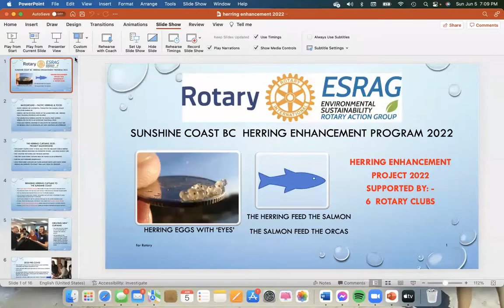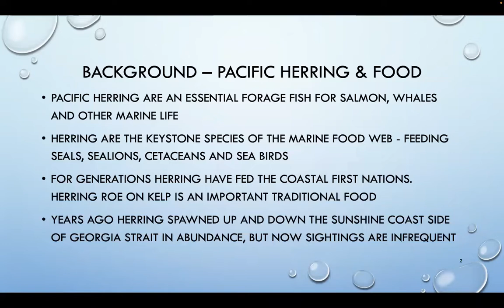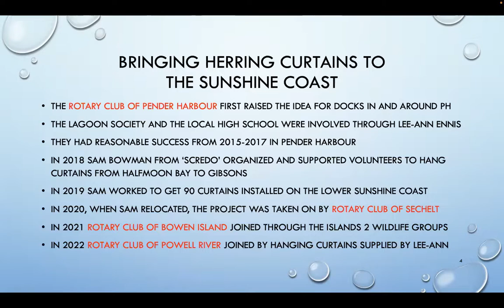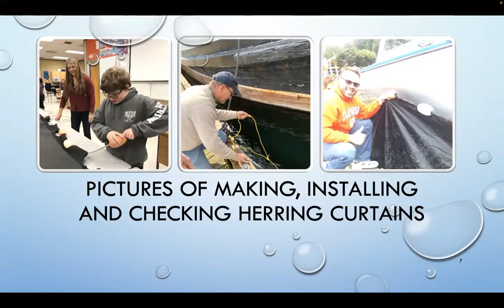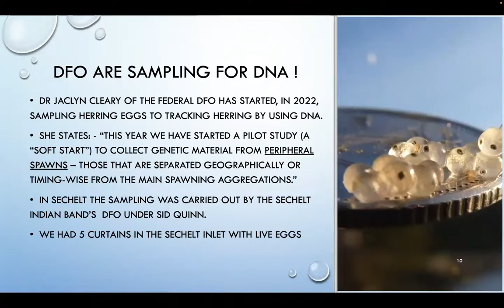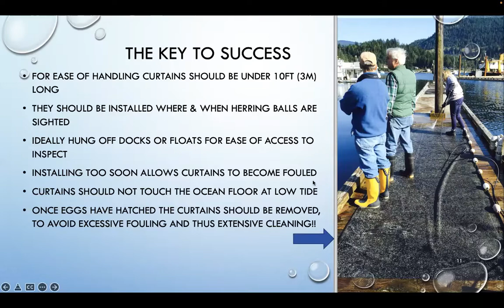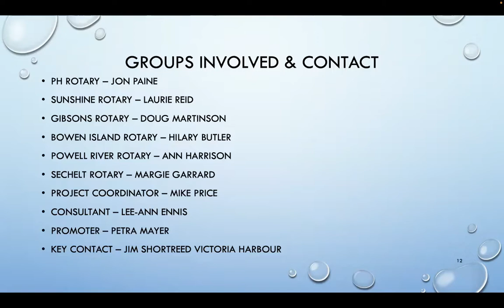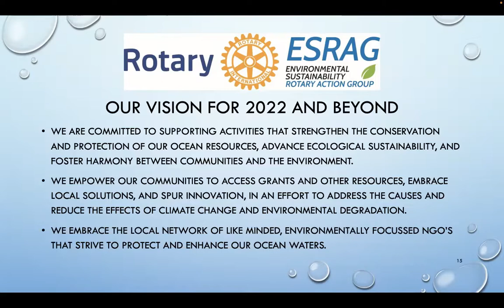What is the Herring Enhancement Program? World Oceans Day Film Festival - NEMO Talks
NEMO Talk: World Oceans Day 2022 - Presentation by Mike Price

For many reasons the herring have not been successful in laying their eggs on natural vegetation in the ocean plus, creosote on dock pilings kills the eggs. The goal of the Herring Enhancement Program (HEP 2022) is to increase the probability of egg survival by providing fabric curtains hung in the ocean where herring are known to frequent. Usually beside docks for easy access, the curtains have floats along the top and weights along the bottom to suspend them above the ocean bed at low tide.

Mike Price has had a long career in municipal infrastructure, working for the City of Scarborough, and as the General Manager of Toronto Water. Retired now, he has a keen interest in the Environment and is a member of two Rotary International Action Groups.